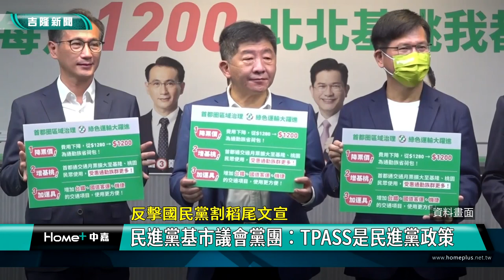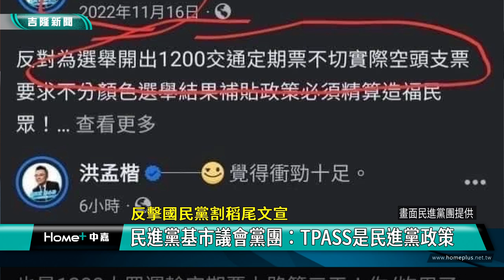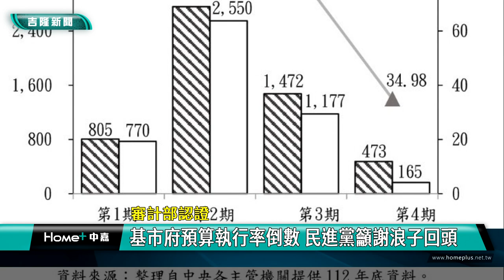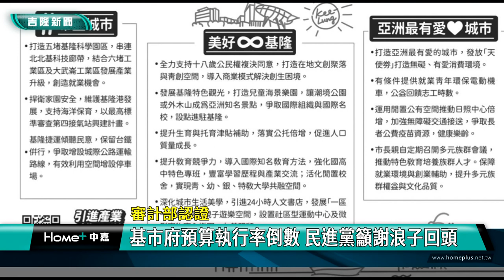TPASS 交通月票|謠言 搶功|罷樑 謝國樑|民進黨 基隆|審計部 認證|2024 中嘉新聞|民進黨基市議會黨團：TPASS是民進黨政策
反擊國民黨割稻尾搶功文宣 民進黨基市議會黨團舉證喊TPASS是民進黨政策

嘉惠北北基桃四市通勤民眾的1200元交通月票TPASS推出後頗獲好評，不過最近卻掀起到底這項交通政策是哪個政黨的功勞，對此民進黨基隆市議會黨團特別召開記者會引經據典強調TPASS百分百是民進黨提出的政策並加以落實，痛批國民黨為了罷免案造謠收割成果，另外民進黨市議會黨團也提出最新出版的審計部決算報告書，認證基隆市政府執行率低落，呼籲謝國樑市長浪子回頭，好好把心思放回市政推動上。

這是2019年2月基隆市立法委員蔡適應在立法院質詢時提出的交通月票方案，在2022年成為民進黨北北基桃四位市長候選人的共同政見，選後並由民進黨執政的中央政府加以落實，因此對於近期國民黨的收割抹黑文宣，民進黨基隆市議會黨團特別召開記者會澄清反擊。

另外根據最新出版的審計部決算報告書，基隆市政府在預算執行率全國倒數第二，對此民進黨基隆市議會黨團強調這證明市政倒退才是民間發起罷免案的主因。

民進黨基隆市議會黨團總召張之豪也語重心長地呼籲謝國樑市長浪子回頭，把心思放在市政推動上讓基隆更好才是正道。